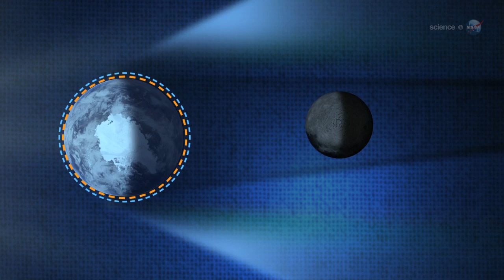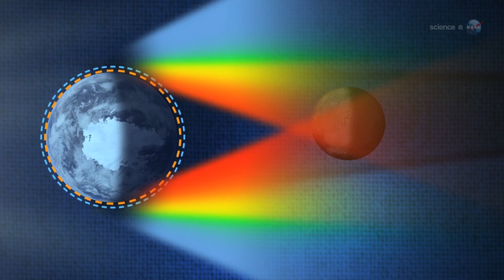ScienceCasts: A Super-Sized Lunar Eclipse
for the latest version!

for the full story.

On Dec 10th, sky watchers in the western United States will witness a total lunar eclipse swollen to super-sized proportions by the Moon illusion.